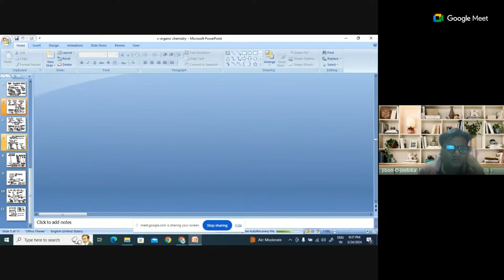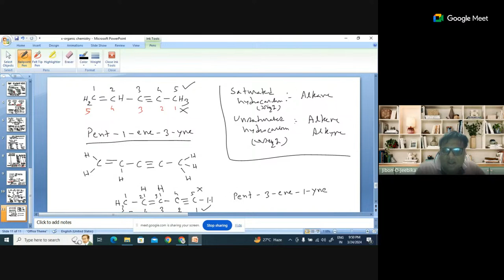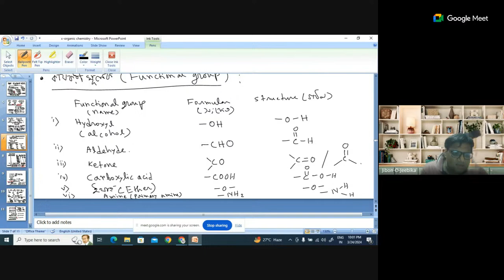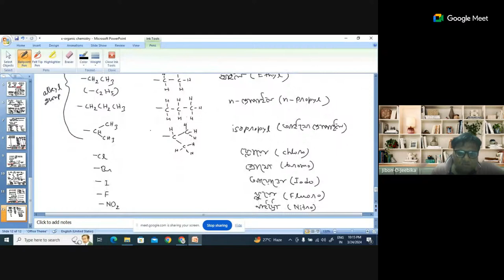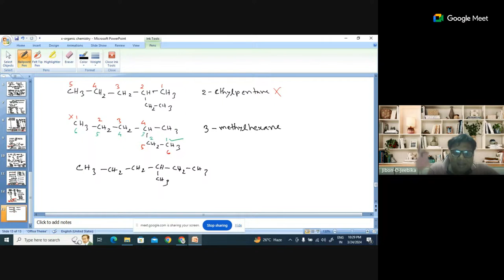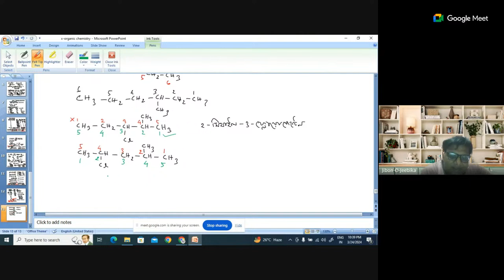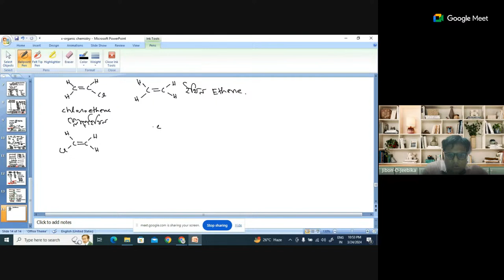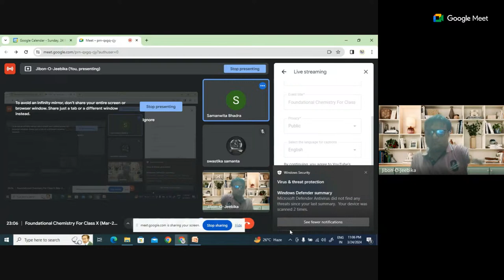Foundational Chemistry For Class X (Mar-24) - Sir Anirudha Mondal